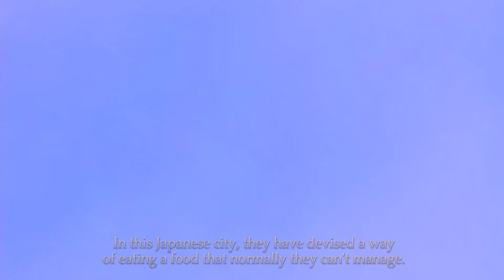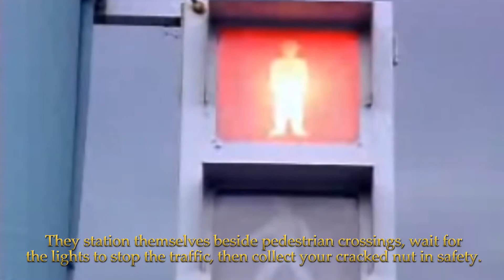Something to Crow About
Chimps are not alone among sub-human species in their tool making ability; even some birds have developed a capacity to use human-made tools for their own purposes!